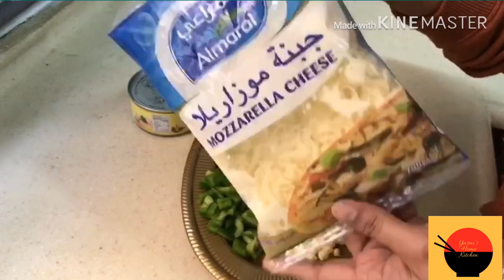Tuna&Corn with kuboos//Quick & Easy Evening Snack Recipe In Malayalam/Less Oil Evening Snack.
Super-quick recipes and Tips for preparing delicious meals in 10 minutes

Ingredients:

2 -Kuboos
1 -Tin Tuna Fish
1/2 -Onion
1/2 -Tomato
1/2 - Capsicum
1 -Corn.
Spring onion
Mozzarella cheese
Tomato sauce